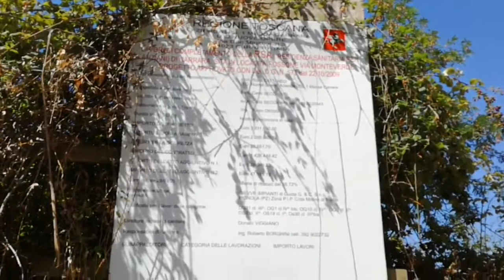RSA Fossone: una situazione scandalosa!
Federico Bonni ci aggiorna sulla Residenza per Anziani di Fossone: ritardi continui, boicottaggi, lavori fermi da anni e mancano ancora 750.000 euro per concluderli.
La ‪#‎ASL‬ e la ‪#‎RegioneToscana‬ cosa ne pensano?